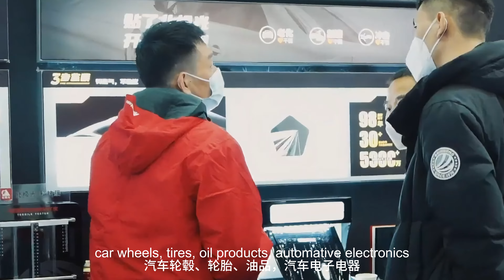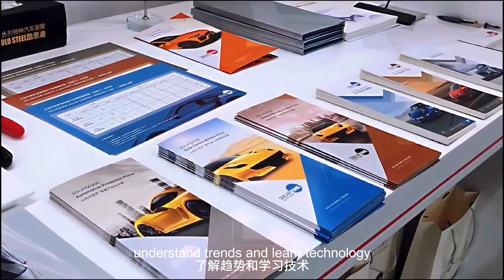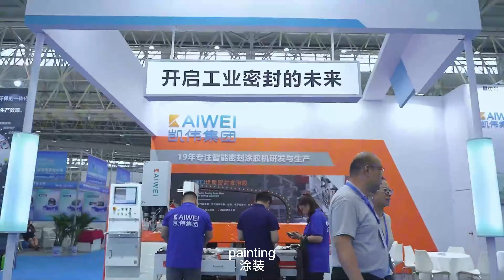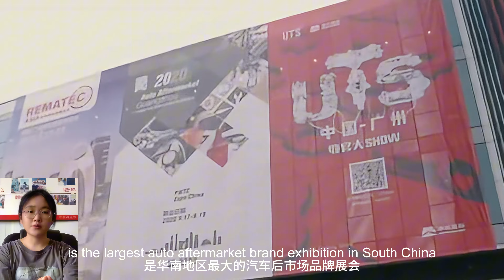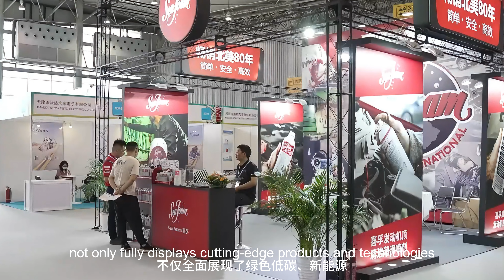Which Chinese auto parts expo that you can't miss? 中国有哪些不能错过的汽车用品博览会？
Hello guys！This video will introduce you to the auto parts expos held in China that you cannot miss.
大家好！本视频将向您介绍您不能错过的中国汽车零部件展会。

00:00-01:10 China International Automobile Parts Repair, Inspection, Diagnosis Equipment and Service Products Exhibition （Automechanika Shanghai）    中国国际汽车零配件维修检测诊断设备及服务用品展览会 （Automechanika Shanghai）
01:11-02:35 China International (Beijing) Automotive Service Supplies and Equipment Exhibition (CIAACE)    中国国际（北京）汽车服务用品及设备展览会（CIAACE）
02:36-03:52 China (Wuhan) Automobile Manufacturing Technology and Intelligent Equipment Expo    年中国（武汉）汽车制造技术暨智能装备博览会
03:53-04:52 Guangzhou International Auto Parts and Aftermarket Exhibition (AAG)     广州国际汽车零配件及售后市场展览会（AAG）
04:53-05:54 China International Auto Maintenance and Auto Parts Exhibition     （AMR）   中国国际汽保汽配展（AMR）
05:55-07:10  Shanghai International Automotive Air Conditioning and Thermal Management Technology Exhibition (CIAAR)    上海国际车用空调及热管理技术展览会（CIAAR）
07:11-08:06 成都汽车零配件及售后服务展览会（CAPAS）   Chengdu Auto Parts and After-sales Service Exhibition（CAPAS)